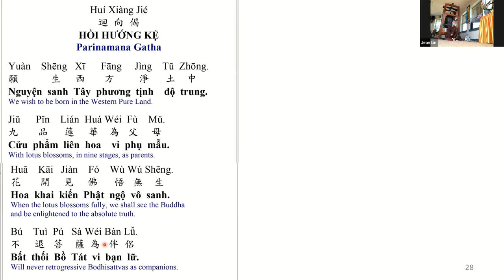Hui Xiang Jie 1st Short Version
Transfer Merits
Hui Xiang Jie, Hoi Huong Ke, Parinamana Gatha, (Short Version)

Pin Yin, Vietnamese, Chinese, English
Chant Along by follow the RED pointer on multi-lingual chant sheet.
The multi-lingual Buddhist chant has Pin Yin, Vietnamese, Chinese, and English.

It is easy to follow along the Chant.   Share it with Family and friends that wants to learn to chant.

Make use of the Chant Along With Us Playlist,  easy to rehearse a specific chant.

Amituofo!